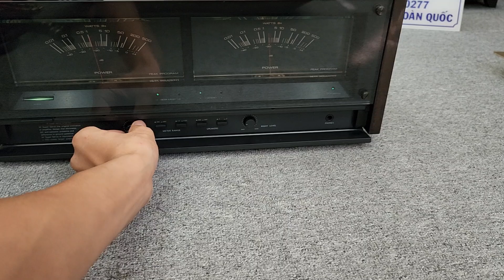TEST Theo Yêu Cầu trước Khi Lên Đường POW ONKYO M509 về với Bác Hà Nội . Thank